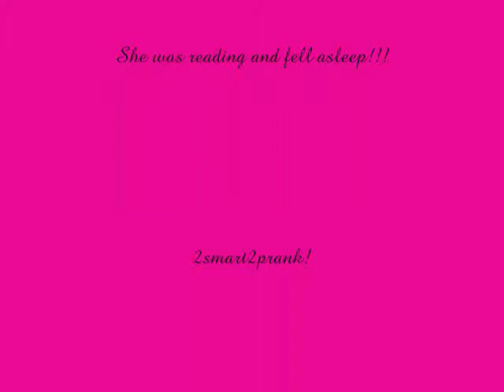Cat Reading A Book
Ever see a cat reading a book?? Watch Kitty as she reads her book!! :)